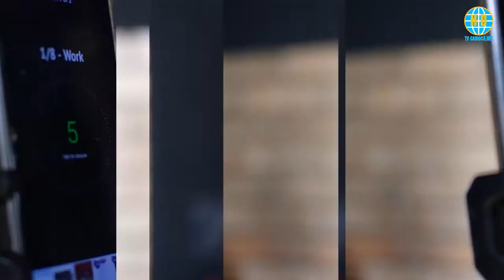Programa Saúde em Forma (06/10/2020) - TV CARIOCA NET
Apresentação: Suellen Dutra
Bate Papo - Treinos - Dicas de Nutrição
Terça - Quarta - Quinta - Sexta ás 09:30 hs.
Entretenimento ao Máximo!!